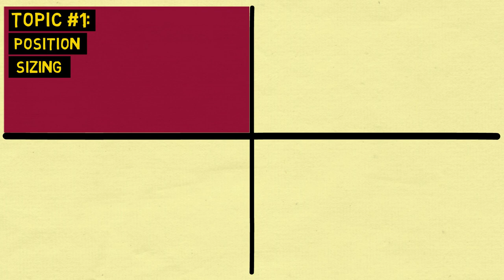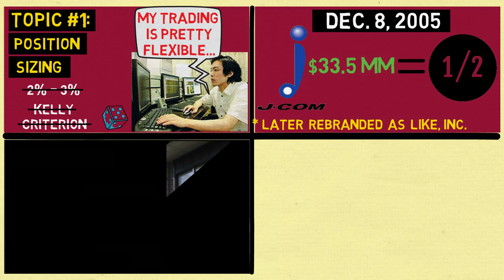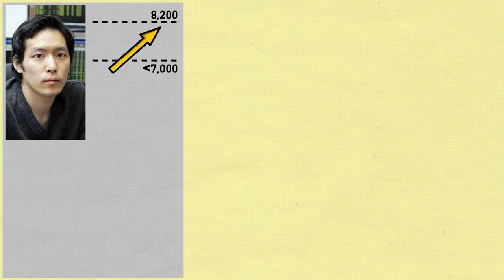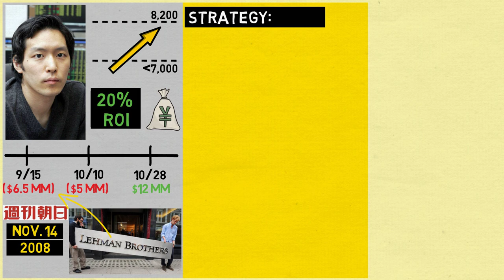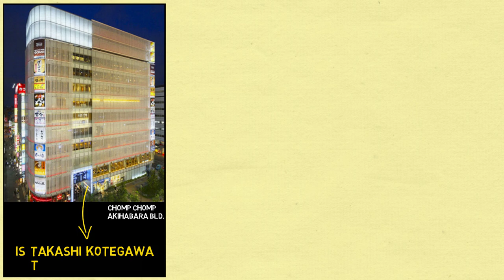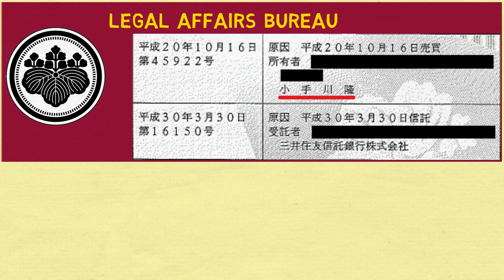Takashi Kotegawa (BNF) – A riddle wrapped in a mystery inside an enigma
Takashi Kotegawa, a.k.a. BNF, is rumored to once have turned down Masayoshi Son – the billionaire founder of Softbank – as a potential client.

By then, he had run a modest sum of around $15,000 into an enormous fortune that eventually reached over $200 million in late 2008.

Yet, he never decided to go pro, start a hedge fund, and manage other people’s money.

Which is intriguing, since it was a documentary about legendary hedge fund manager Victor Niederhoffer and his speculative activities that made him want to try his hand at trading.

Even the moniker “BNF” was inspired by Victor Niederhoffer, as the “V” sound is not native to the Japanese language and is therefore used more or less interchangeably with “B.”

He also flaunts basic rules of investing like position sizing and the Kelly Criterion, sometimes risking as much as 50% of his portfolio on a single trade.

The strategy behind these trades is heavily reliant on instinct, but one commonality (at least during bear markets) appears to be the fact he often buys a stock after a precipitous price decline, in hope of a rebound.

It was this modus operandi that led him to make a large bet on Lehman Brothers just two days before the firm went bankrupt, resulting in a loss of $6.5 million, and prompting BNF to cut short his brief excursion into the US market.

Some other times this strategy is more successful, like on the morning of October 29, 2008.

The Nikkei had fallen precipitously the preceding week, prompting BNF to put on the line close to $65 million in 90 or so names.

The position initially moved against him, but the index rallied in the afternoon of October 28 and into October 29.

All in all, he made $12 million from this audacious gambit.

After so much success in the equities market, BNF decided to diversify into real estate, eventually purchasing the Chomp Chomp Akihabara building for around $90 million in October 2008.

His foray into Japanese real estate didn’t end here, as he later purchased another building in Akihabara for $213 million in 2011 and two other properties in subsequent years: one in Sapporo, Hokkaido and another one in Shibuya.

Given the amounts involved, it’s not far-fetched to think Takashi Kotegawa might well be on his way to joining Masayoshi Son of Softbank in Forbes’ annual list of the world’s billionaires.